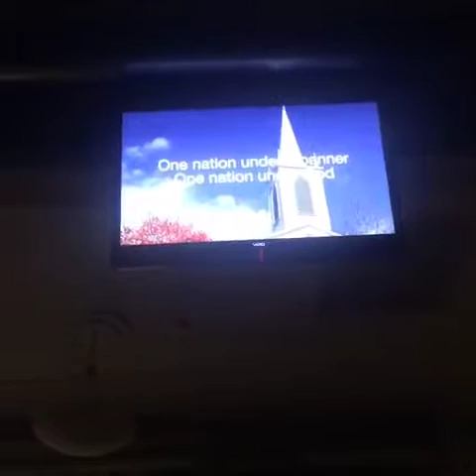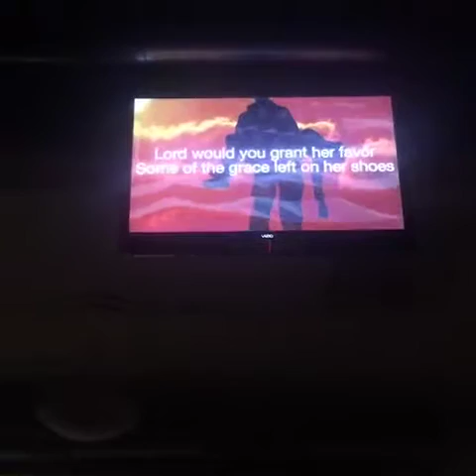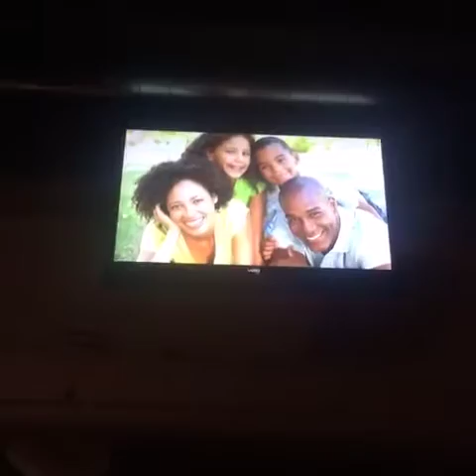Sam Cintron-Get up again